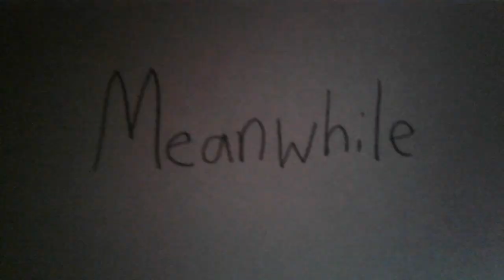Escape to Brazil (Chapter 2/14: Hangout Plane & King Nix Has Sid)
Watch Chapter 3 next